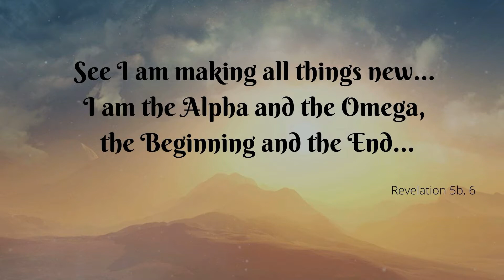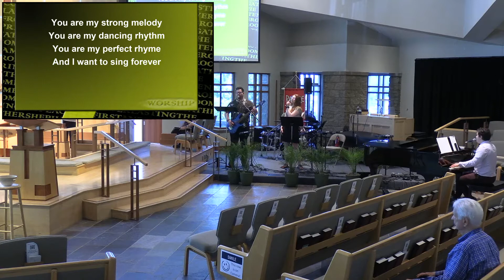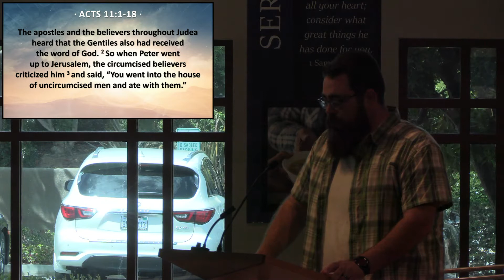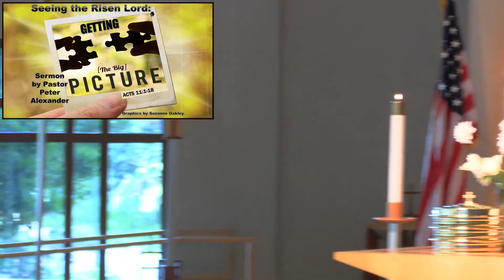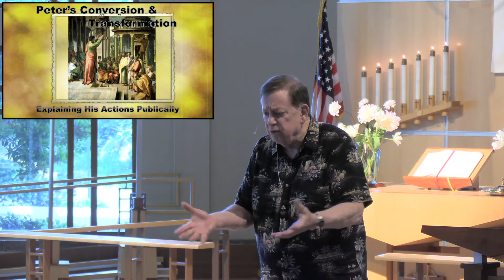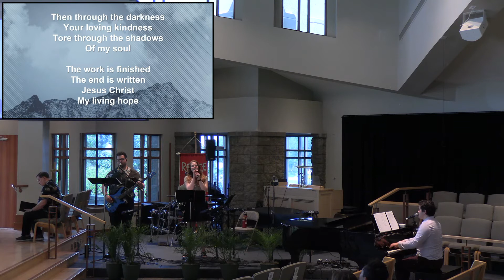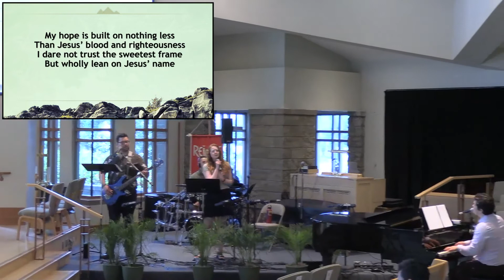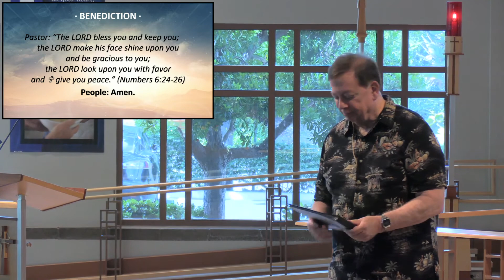Contemporary Worship 5-15-22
“Seeing the Risen Lord:  Getting the Big Picture”
As we prepare to welcome a new pastor to RBTS, it is good to remember how God helps us to new directions and renewed purpose.  We celebrate resurrection power in our personal lives and our life together.  We ask ourselves, “How is God preparing and inviting me to change?”